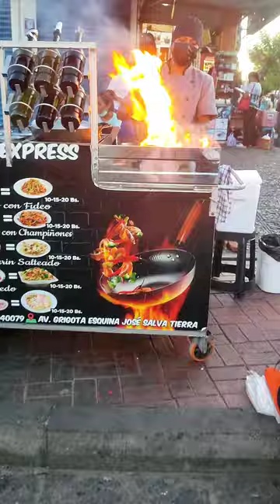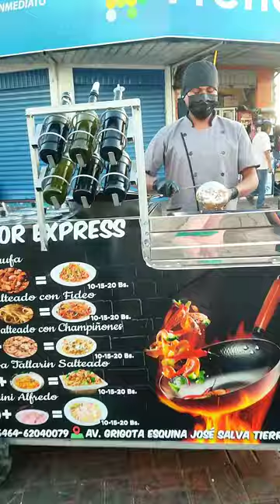Comiendo en la Calle Arroz Chaufa